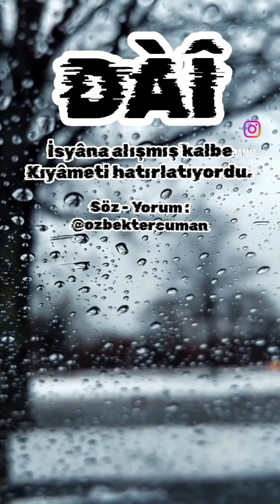KİYÂMET - Tercuman ÖZBEK